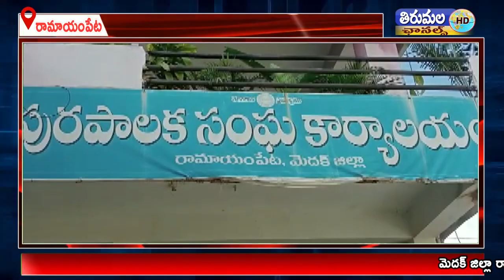15 రోజుల్లో రామయంపేట డివిజన్ ను ప్రకటించకపోతే ఉద్యమం ఉధృతం చేస్తామని అన్నారు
15 రోజుల్లో రామయంపేట డివిజన్ ను ప్రకటించకపోతే ఉద్యమం ఉధృతం చేస్తామని ముదిరాజ్ మహాసభ జాతీయ యువజన విభాగం అధ్యక్షులు కాసాని వీరేష్ అన్నారు